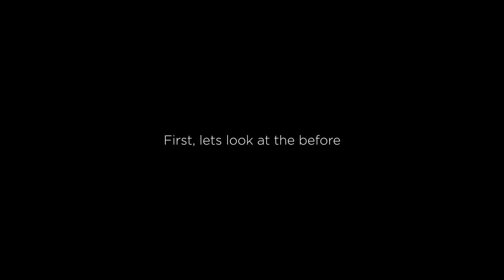Heras Fencing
A cost effective way to display advertising on temporary scrim for heras fencing or barriers. Printed banners for fence dressing can be printed on engineered fabric banners like Airmesh or on PVC banner material. This is a cost effect way to dress events and cover up areas. Often described as scrim banner or fence scrim you can really make a dull fence look bright and eye catching.